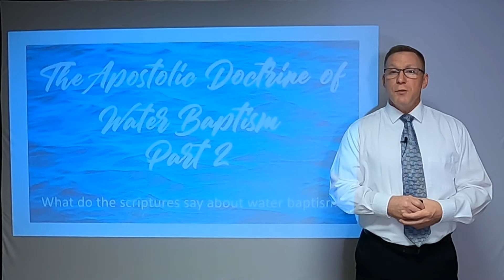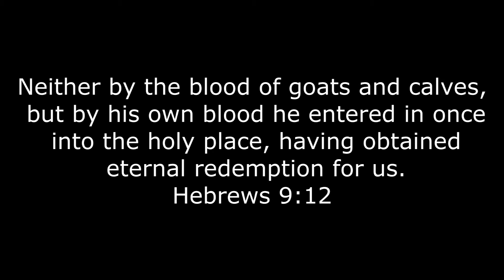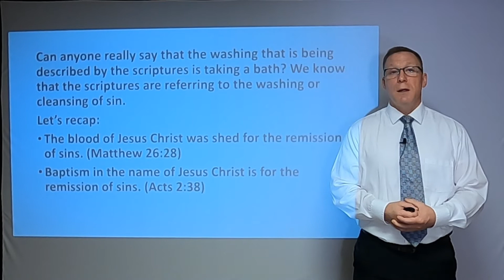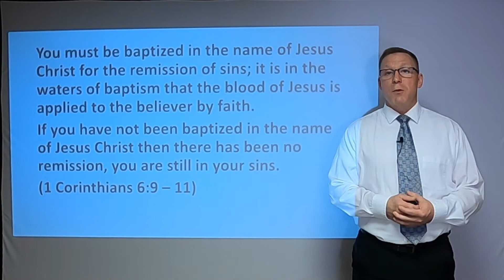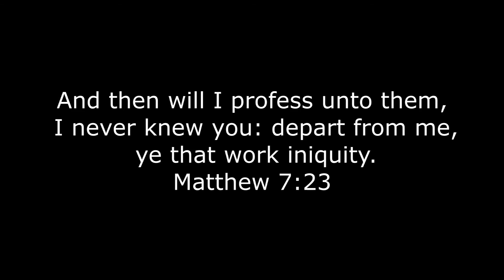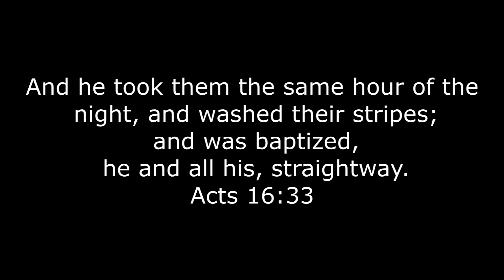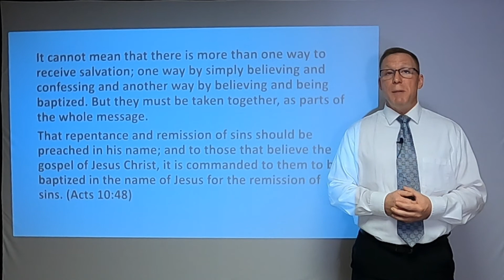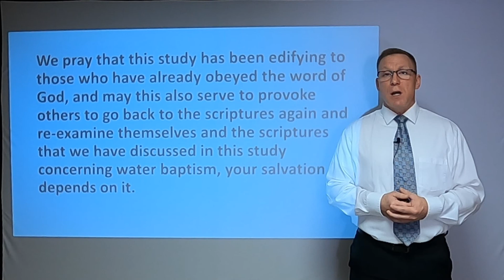Apostolic Doctrine of Water Baptism part 2 (Monte H. Porter)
We conclude our study of the doctrine of baptism with part 2. We will continue going through the scriptures concerning the doctrine of water baptism and the what the Apostles preached to the first century church. We need to be more like the Bereans in Acts 17:11, who received the word with all readiness of mind and searched the scriptures daily, whether those things were so. No other person is accountable for your destiny, except you. You will be held to account for your own choices and the life that you live here in the body. Are you going to take someone else's word about the Truth of scripture or are you going to search the matter out for yourself? Jesus said, "Sanctify them through thy truth: thy word is truth." (John 17:17) That the Spirit of Truth will guide you into all Truth (John 16:13). For as many as are led by the Spirit of God, they are the sons of God (Romans 8:14). Be not deceived, God is not mocked: for whatsoever a man soweth, that shall he also reap (Galatians 6:7). If you are not willing to first listen, and then study, to prove for yourself what sayeth the scriptures, you create in yourself the inability to grow. Truth will always bring you to the crossroads of decision, are you willing to follow the Truth, even if you have to leave the comfort of tradition behind? Are you willing to lay aside man made doctrines and the confusion it produces, and allow the Word of God to speak freely into your heart? Get your Bible out and study along!